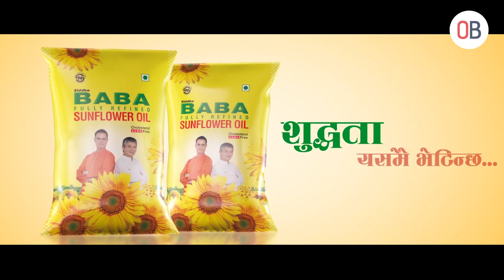योजना अगाडी बढेको १८ वर्षपछि Biratnagar आइपुग्यो Cargo rail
भिडियो रिपोर्ट : सुजता लिम्बु